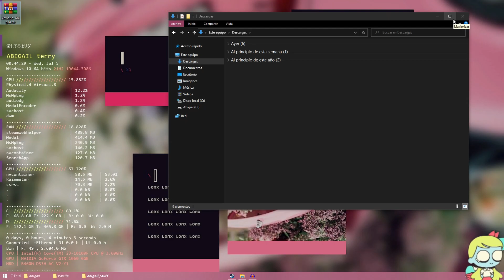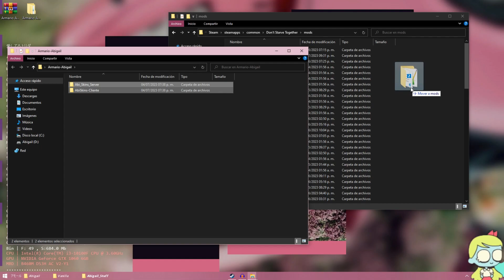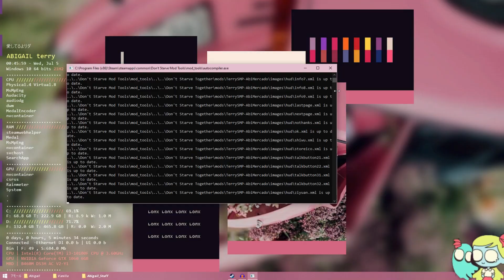Como tener todos los Skins ¡CON UN SIMPLE MOD!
Por fin, después de mucho tiempo el tan esperado video, ¡disfruten mucho de las skins!
Nos veremos muy pronto para que aprendan a hacer mods.